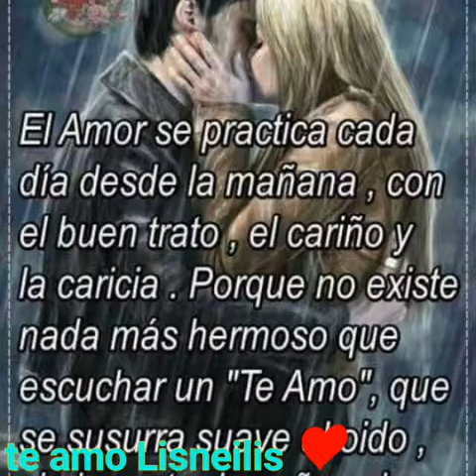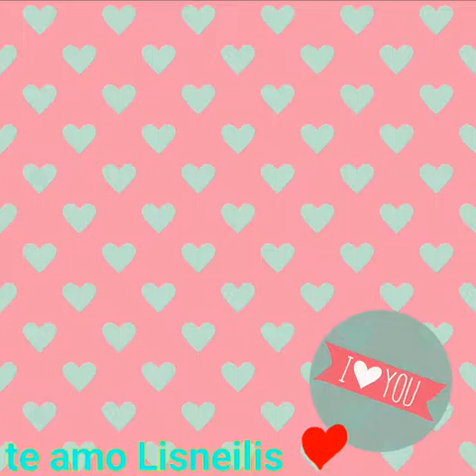TU POETA alex campo L y R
Lisneilis te amo eres lo mas bello q hay en esta vida. te amo #10 eres mi ángel guardián mi reina de mi fantacias las noches son largas las mañanas siempre frías te amo L.C.R.V